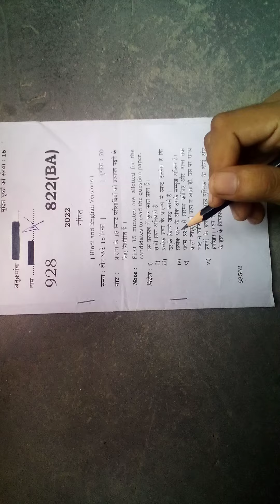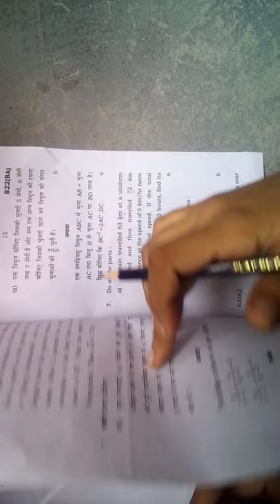Class 10th UP board mathematics question paper 2022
Hello friends,
Today we came up with UP board mathematics question paper so that you can get help for your board exams.
I hope this will help you to get good score in your board exams.

leave comments for solution.